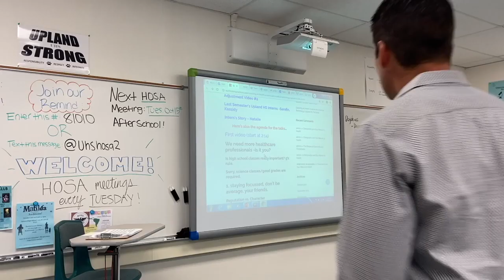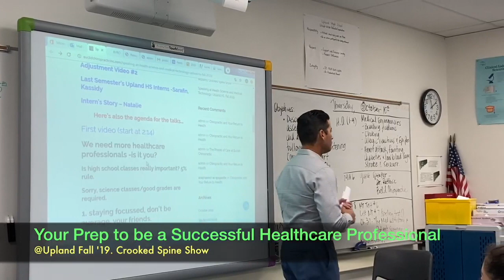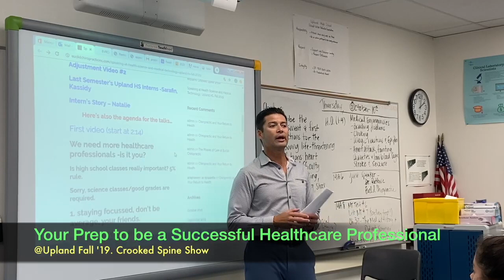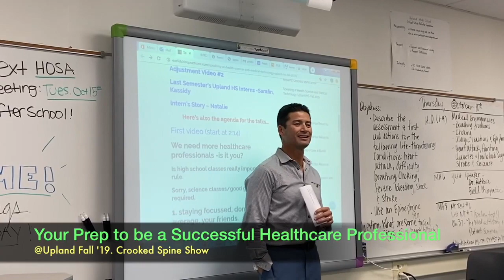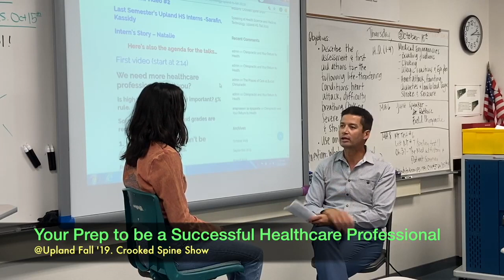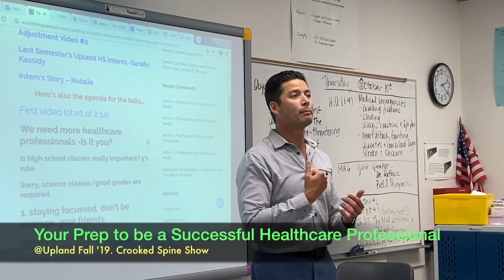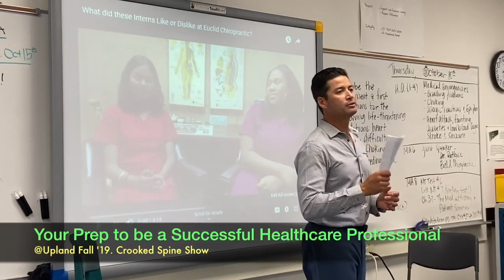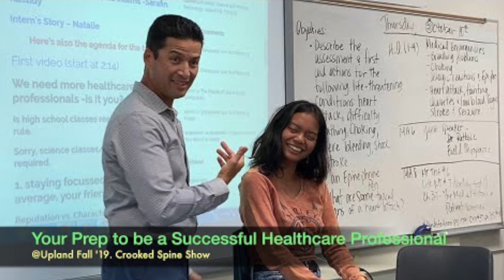Your Prep to Become a Successful Healthcare Professional. @Upland HS Fall '19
Did your doctor learn this in school? Does he/she have good doctor-patient bedside manners? This workshop gives students tips to learn the art of listening and helping people as a healthcare professional. Listen in.

Highlights:
(1:00) How to practice listening.
(3:00) Becoming a healthcare professional worth the cost?
(4:40) Practicing self-discipline.
(6:20) Importance of the first impression.
(8:40) Mar's adjustment video.
(12:50) Learning your art through practice and time.
(19:20) Are adjustments risky?
(20:40) Patient exam tips. Sarah's LIVE adjustment.
(32:50) Why do people think the adjustment is scary.
(36:30) How to get an internship; why it's important.
(40:00) Interns tell their story (video).
(45:15) Dr. Tony's wrap.